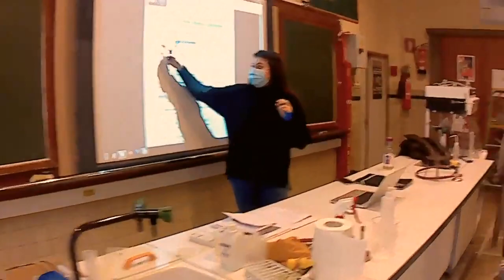Visite virtuelle du Lycée Emile Max